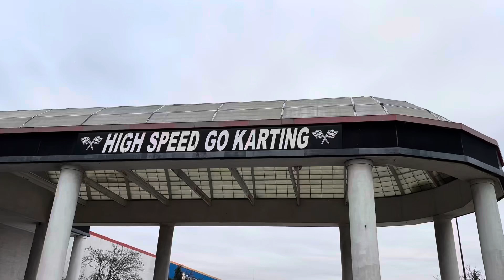Lola Jean the Racing Machine - First Race at Full Theottle Cincinnati! 🏎️💨 FIRST RACE FIRST PLACE!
FIRST PLACE! 🏆 Lola had quite the kickoff to her first youth karting league at Full Throttle Adrenaline Park - Cincinnati… After racing in her first leagues at the Florence, KY location, Lola said she wanted to try something new — so we signed her up to race in Cincinnati.

The first kart she tried for her practice heat was a dud. She could tell right away that something was wrong with it — it was running at half the speed of the other karts — and even died when she tried to drive it into the pit lane.

After her qualifying heat, a kid who had never raced before came flying into the pit and slammed into the line of kids sitting there.. Lola was shaken up, but was okay.

Then — they had a ridiculous number of people signed up for the adult leagues — and all of the youth karting league kids had to wait until 8:45 to race their final heat! (The consensus among us parents is that they should really make sure the younger ones get their league wrapped up earlier…) 🤷‍♂️

But at the end of the night, Lola did AMAZING — her first-ever FIRST PLACE FINISH in a field of eight racers. 🏎️💨

After taking more than FOUR HOURS to finish up (and trying not to lose our minds keeping her little sister and brother occupied that whole time) we thought about switching back to the Florence location — but Lola said she’d like to stick with Cincinnati… so it looks like we’ll be back next week! We celebrated her win with a late-night visit to Mi Cozumel (and a much-needed victory beer for Daddy…) 🍺

Looks like this will be her most eventful youth karting league yet.  Can’t wait to see what comes next! 🏁